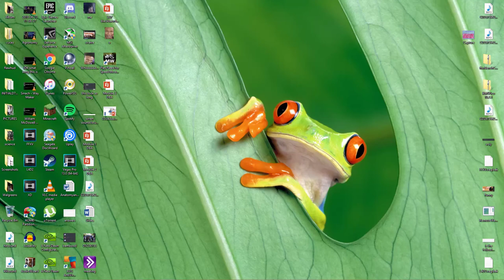Wave 666 with "randoms"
GPU: GeForce GTX 965M
CPU: Intel(R) Core(TM) i7-4720HQ CPU @ 2.60GHz
Memory: 24 GB RAM (23.95 GB RAM usable)
Current resolution: 1920 x 1080, 60Hz
Operating system: Microsoft Windows 8.1